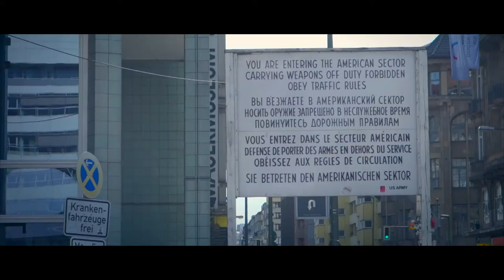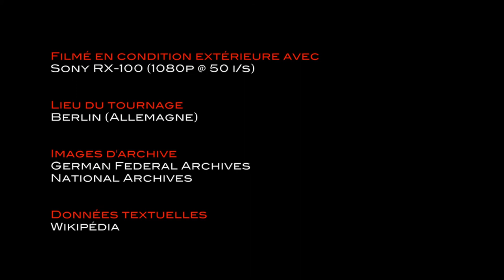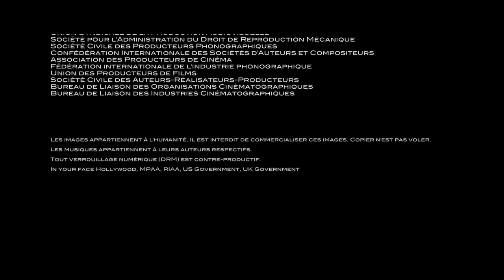Berlin 2015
Berlin Brandebourg Potsdamer Platz Berliner Dom Fersehtum Gendarmenmarkt